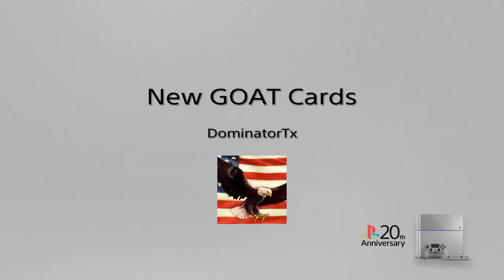New GOAT Cards Place Holders NBA 2K20